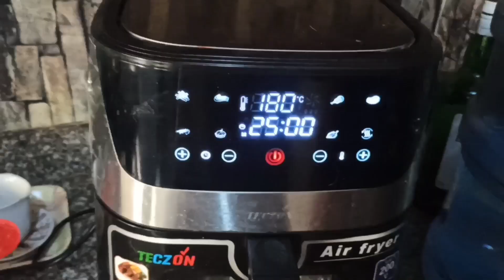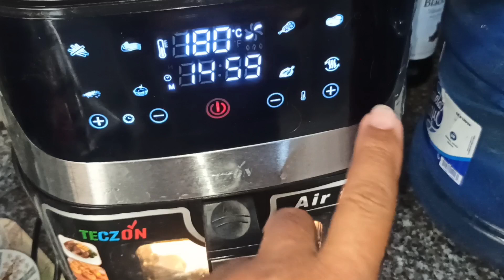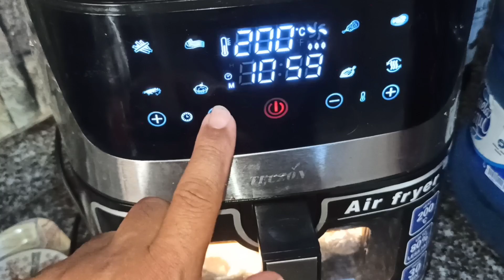conejos asados quien quieres 🐇🐇🔥🍜